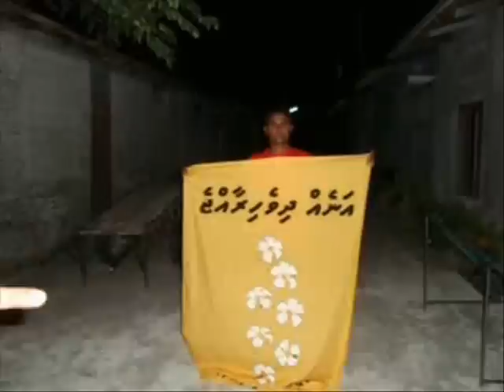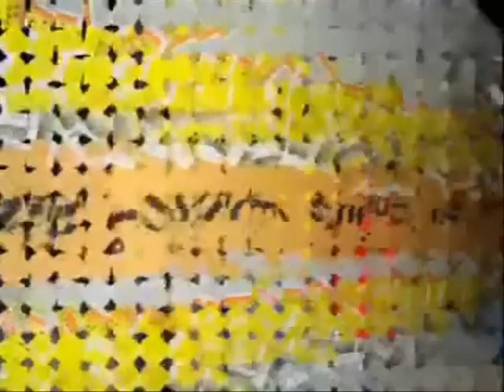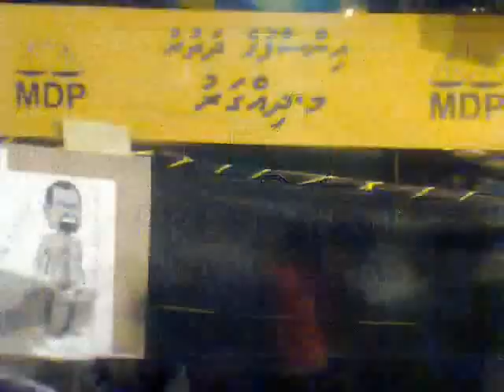Gulzaarugaa Nayaamagey (MDP ) ( Dhiggaru )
Maldivian Democratic Party./ m. Dhiggaru